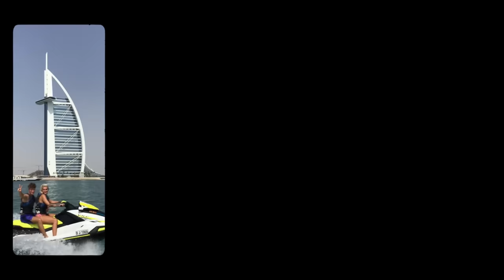MIKE SINGER - Bonjour Ca Va [Offizielles Musikvideo] (prod. by beatgees)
Production Credits:
► Production: Beatgees
► Mix: Beatgees
► Mastering: Volker „IDR“ Gebhardt

Video Credits:
► Production Company: Smacktalk
► Director: Maksymilian Somogyi
► Producer: Nicolas Ewert
► 1st DOP: Johannes Heine
► Hair & MakeUp: Tammy Poppe
► Best Boy & Assistance: Robin Heine